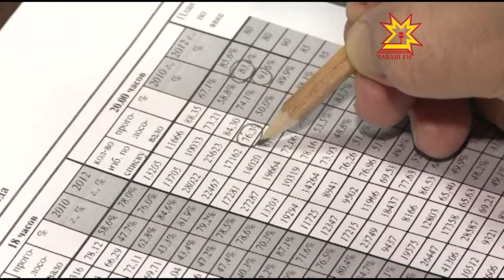Чăваш Енре суйлав пысăк шайра иртрĕ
Ĕнер «Единая Россия» партин селектор канашлăвĕ иртрĕ. Ăна парти председателĕ Дмитрий Медведев ертсе пычĕ. Канашлăва регион пуçлăхĕсене суйланă субъектсем хутшăнчĕç. Вăл шутра Чăваш Республики те.